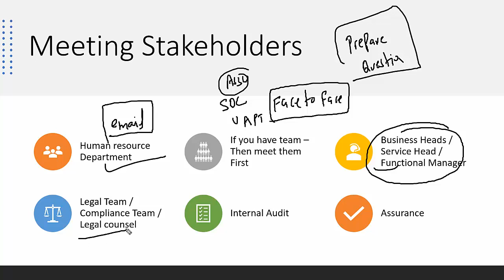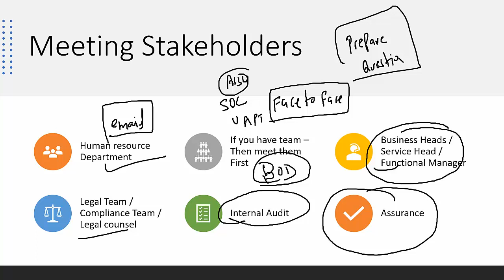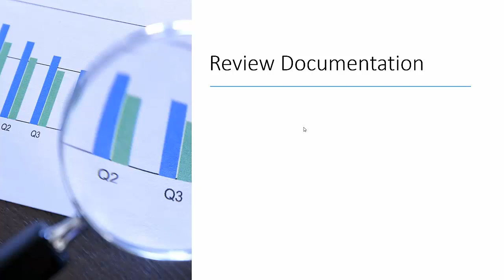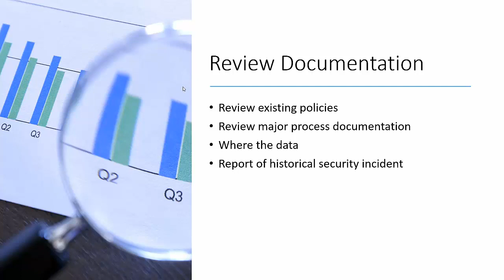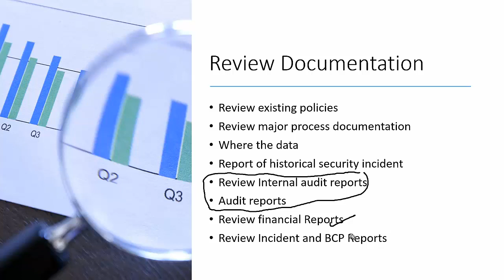How to use First Week as CISO in Organization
In this video I shared my experience what i did in first week in the organization where i joined as